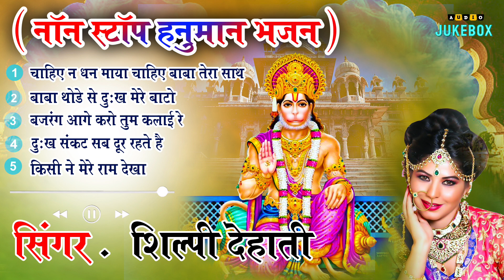हनुमान जी के सुपरहिट भजन | Hanuman Bhajan lBalaji Bhajan 2023 | New Superhit Hanuman Ji Bhajan 2023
Singer - Shilpi Dehati
Album - Non Stop Hanuman Bhajan (Audio Jukebox)